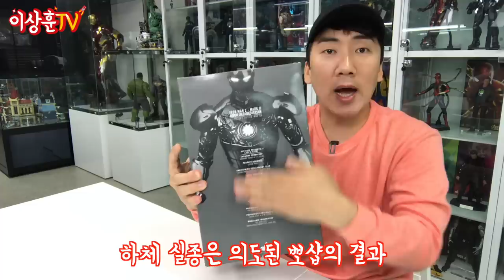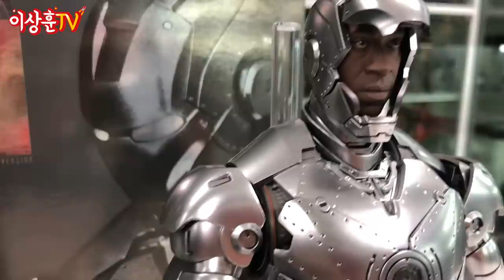합금 부럽지 않은 아이언맨 마크2 (아머 언리쉬드ver.) [HotToys]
핫토이 아이언맨들의 조상! 고전 피규어!
아머 언리쉬드 아이언맨 마크2 입니다.
가동률은 좀 떨어지지만 소름돋는 기믹을 확인하세요!